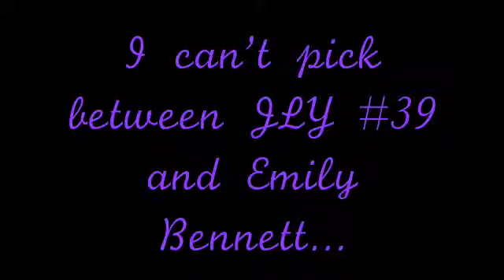Which Doll Should I Get?